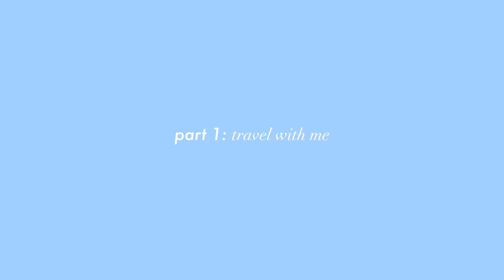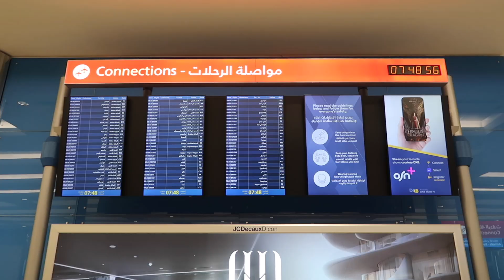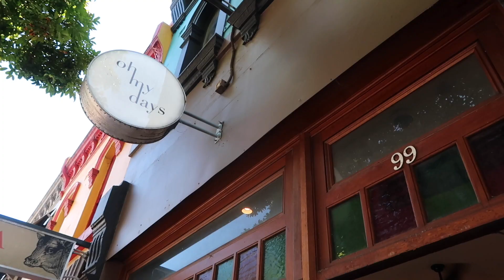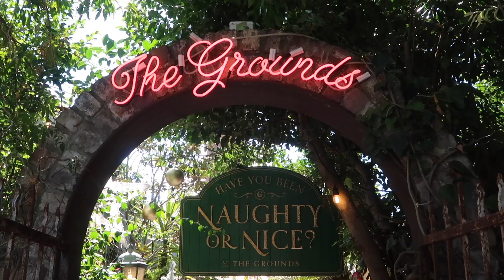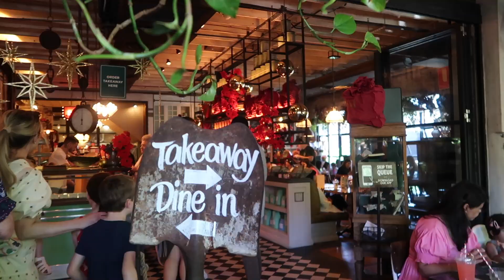WEEKLY VLOG | aus diaries_01 // travel with me, arriving + exploring in Sydney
Leila xoxoxo